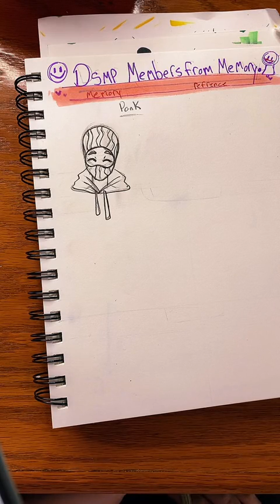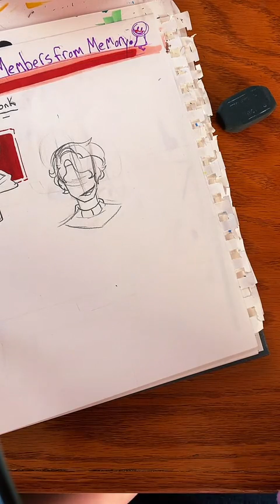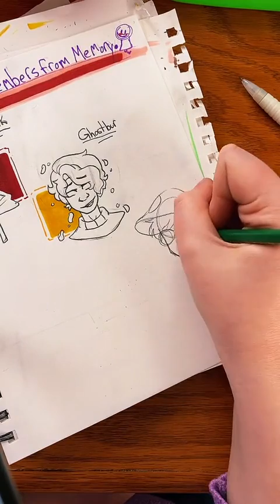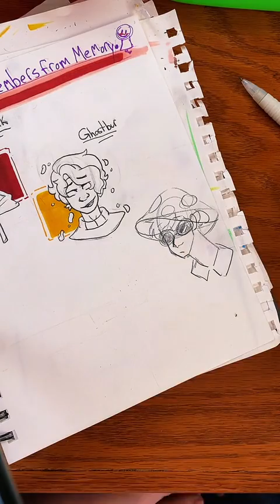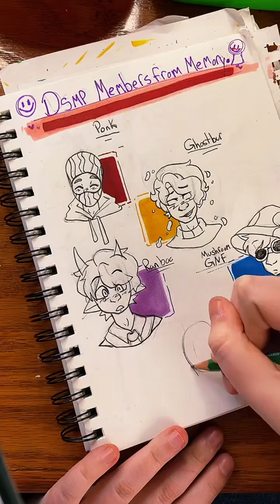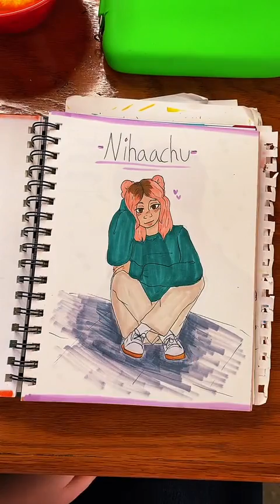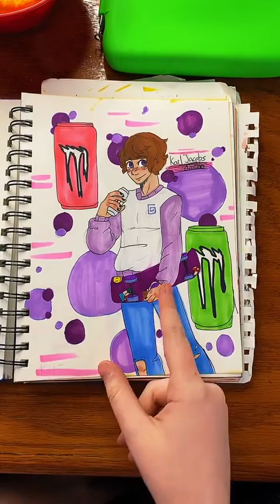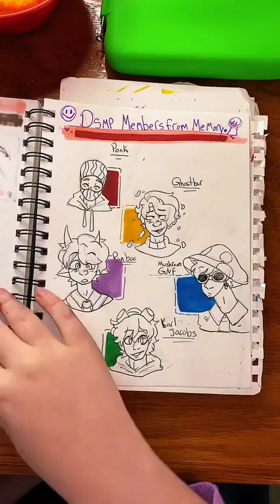Drawing dsmp members from memory | TikTok Live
I upload ever Monday and Wednesday (10am mt)